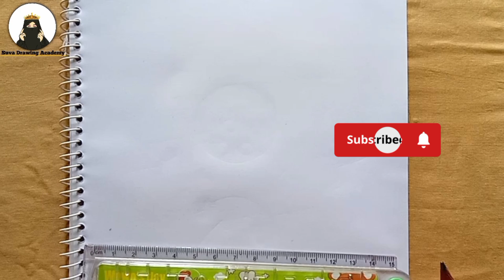How to draw Coconut tree step by |😍 tree art drawing